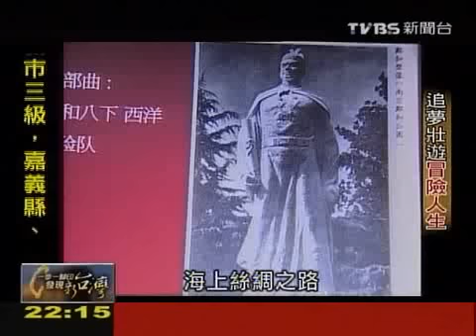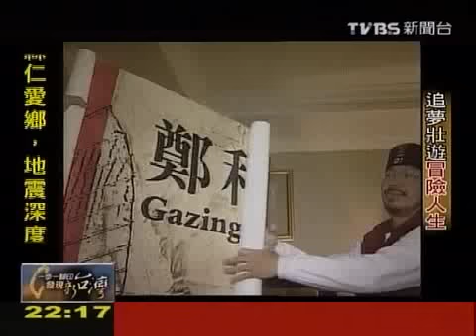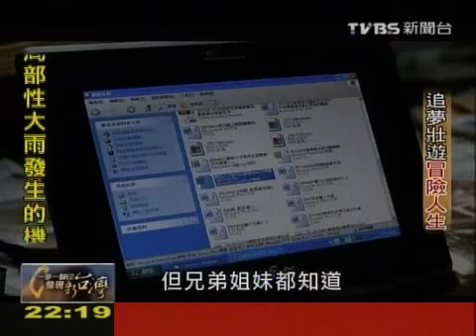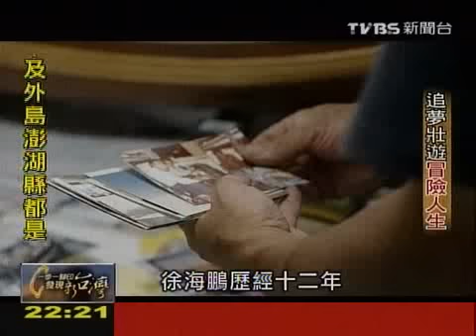一步一腳印_發現新台灣_追夢壯遊冒險人生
2011年6月26日
骨子的愛探險的個性
促使他打造"鄭和一號"
準備循著鄭和下西洋的路線
追求他人生的夢想
【中華民國山河探險協會】
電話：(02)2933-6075